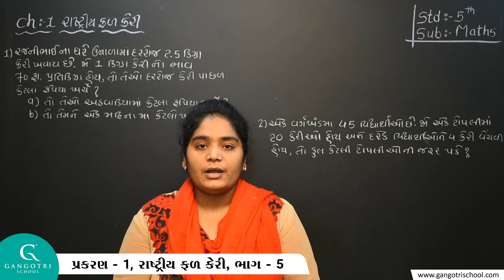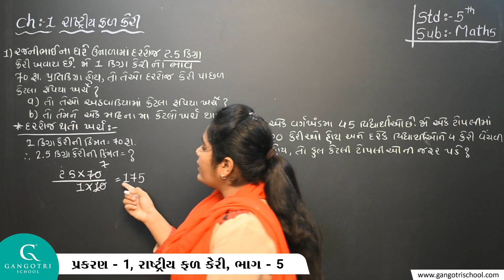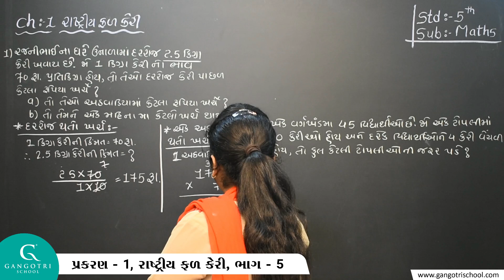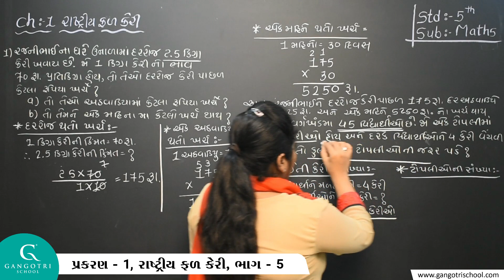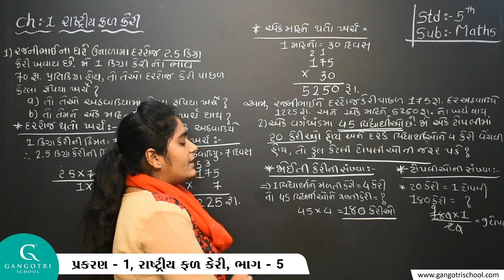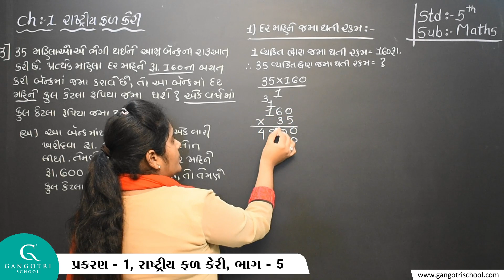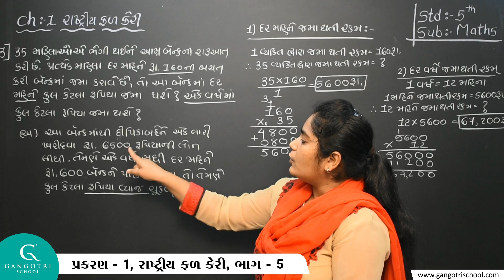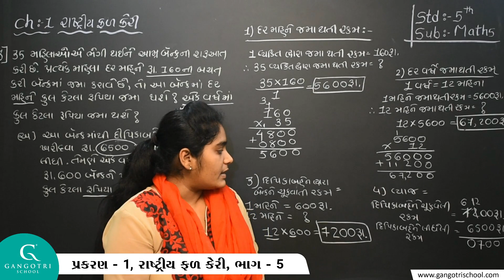ધોરણ - 5, ગણિત, પ્રકરણ - 1, રાષ્ટ્રીય ફળ કેરી, ભાગ - 5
Std 5 Maths Ch 1 Rashtriy Fal Keri Part 5